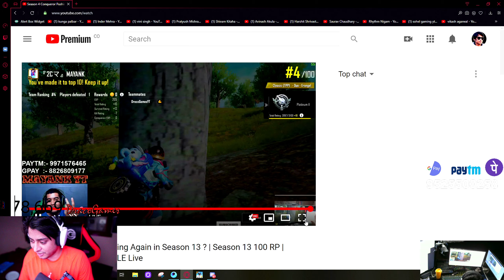M4 Glacier Max Cheater Pushing for Conqueror Season 13 PUBG Mobile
Found a Cheater having m4 glacier max skin rank pushing